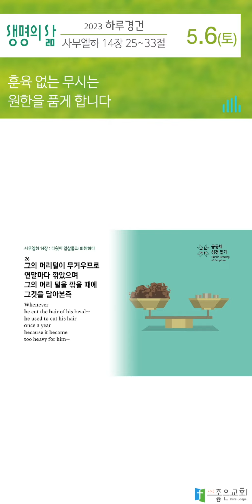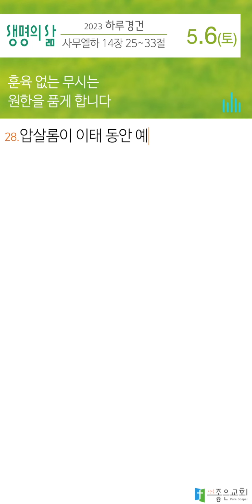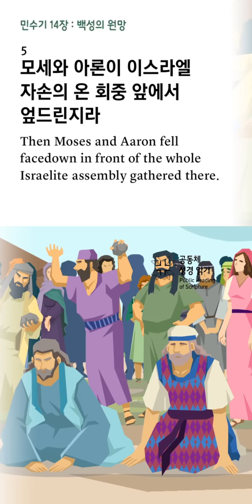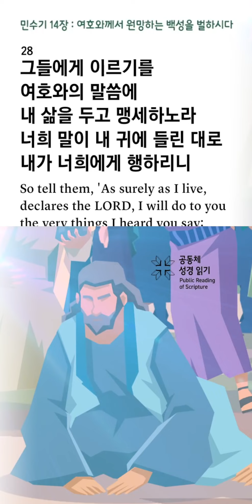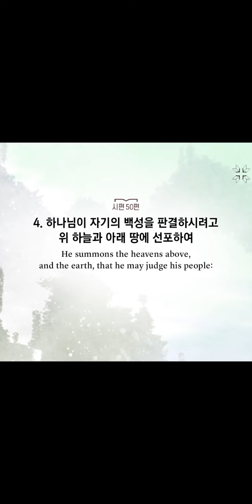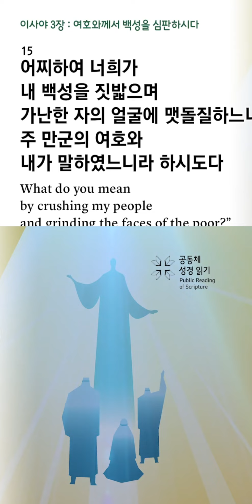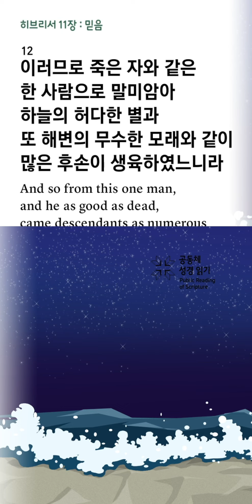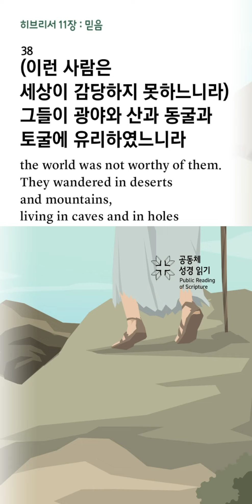[하루경건] 2023.5.6(토) / 사무엘하 14장 25~33절 / 생명의 삶 큐티